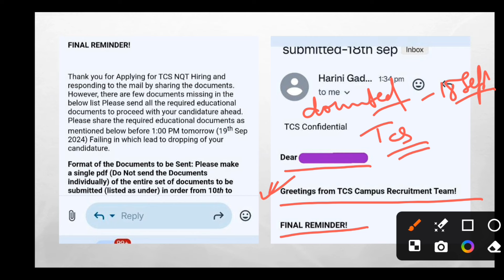TCS IMP UPDATE 😳| TCS NQT RESULTS | JOINING & ONBOARDING UPDATE | DOCUMENTS REQUIRED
💥 Keywords Tags💥